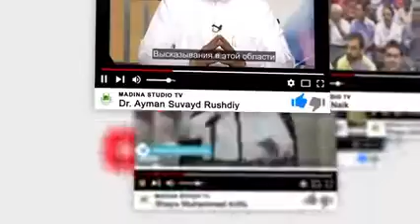Namoz o‘qimagan kishi jannatga kiradimi?☝☝